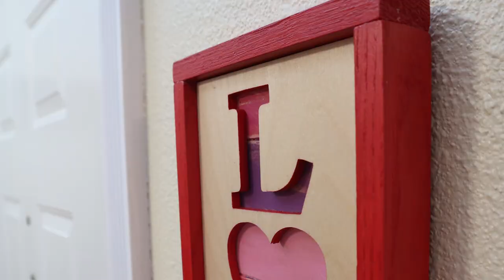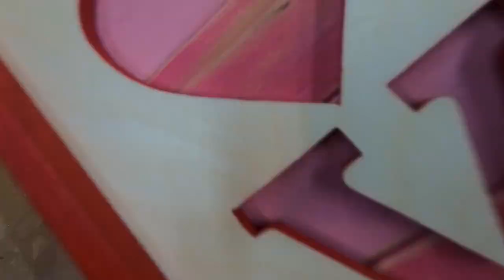Farmhouse Style Love Sign cut on the Scroll Saw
Today, I'm making a Valentine's Day inspired sign with a little farmhouse twist.  But I think it's OK to display all year.  Cut on the scroll saw with a lath/shiplap background.  I think it's really neat.

💡  FREE Step-By-Step Tutorial.  Pattern & Design Tutorial for SSV Patrons!